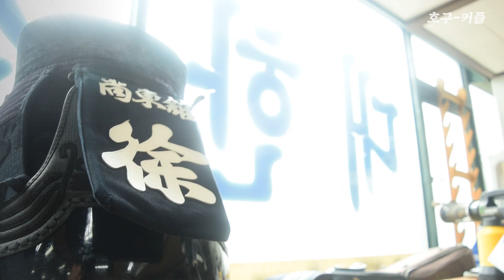여름 기능성 검도복 3종 리뷰! [세현상사 300D, 신켄무도구 청류, 레이진]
코하 아우 덥네요 더워
이젠 장마도 시작됐네요 ㅜㅜㅜㅜ
장마끝나면 모다?
바로 끝장더위! 코등이 여러분들 모두 시원한 검도복
하나 사서 시워언 하게 운동하세용!!